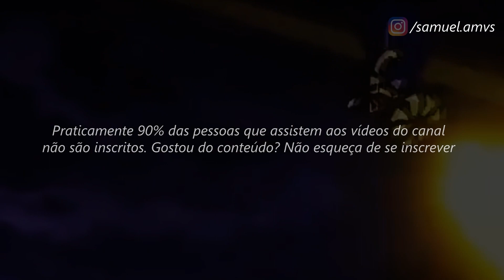Aioria de Leão // ＡＭＶ - Monster ᴴᴰ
Tags Extras:

Skillet - Monster - (Cover by Brighter Than A Thousand Suns)